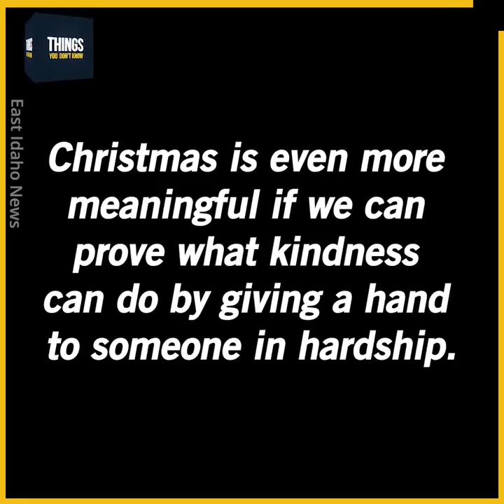God bless this family and thank you for brightening their lives during he Christmas season ❤️❤️🙏